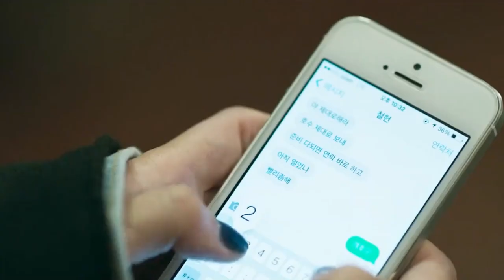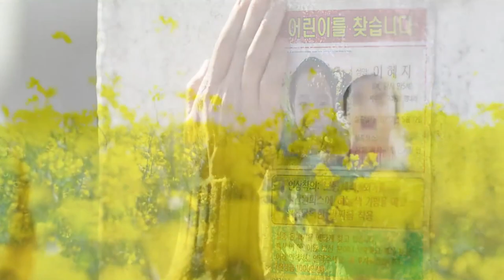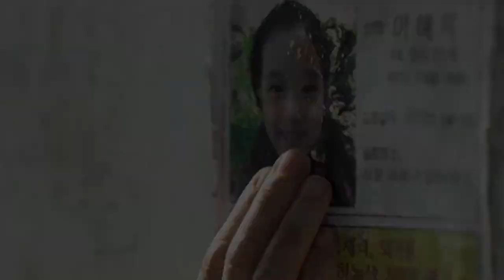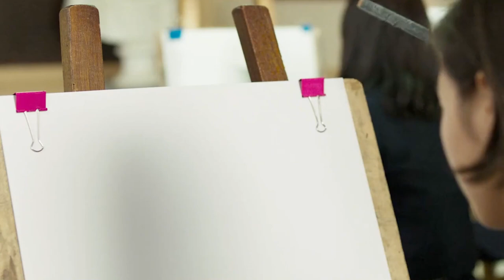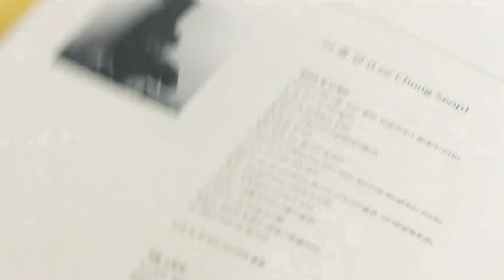The Girl Is down on Her Luck, so She Pretends to Be a Grandma's Granddaughter and Lives with Her.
Movie name: Canola
Summary:
12 years after having lost her grand daughter at a market, grand mother and grand daughter become reunited. But things are not as good and perfect as they were 12 years earlier.

Director
Hong-Seung Yoon
Stars
Sin Eun-jeong,Kim Go-eun,Kim Hee-won